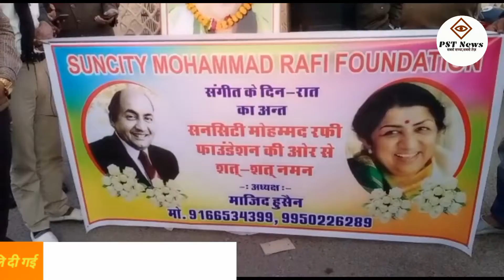Suncity Mohd. Rafi Foundation जोधपुर ने दी लतामंगेशकर को श्रद्धांजलि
सनसिटी मोहम्मद रफी फाउंडेशन द्वारा भारत रत्न स्वर कोकिला लता मंगेशकर को नई सड़क चौराहे पर मोमबत्ती वह पुष्पांजलि अर्पित करके श्रद्धांजलि दी गई संगीत प्रेमियों द्वारा उनके संगीत जगत में उनके दिए योगदान को याद किया साथ ही उनके गाए गीत को गाकर उनको श्रद्धांजलि दी गई|